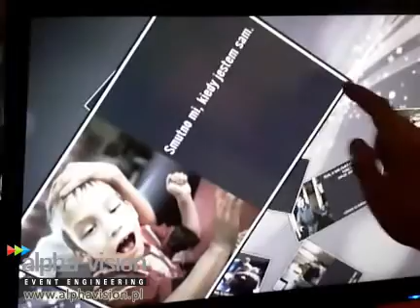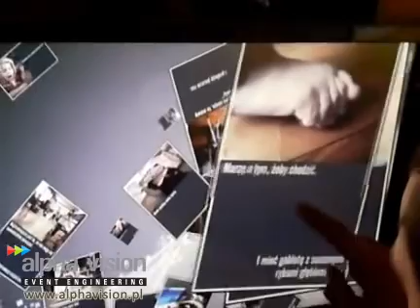Interaktywny stół dotykowy iTable